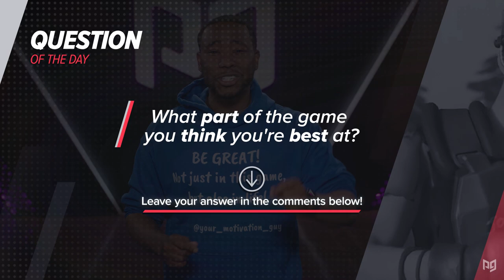Every Tip You Need To Destroy The Mid-Game (Fortnite Tips & Tricks)